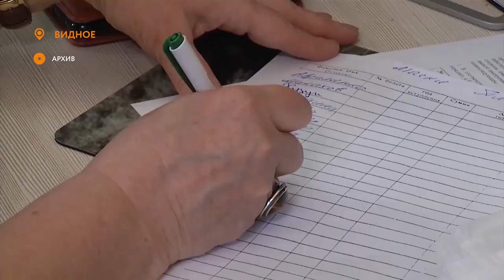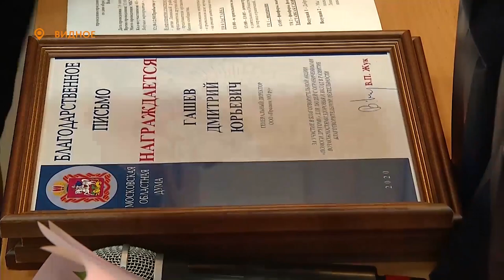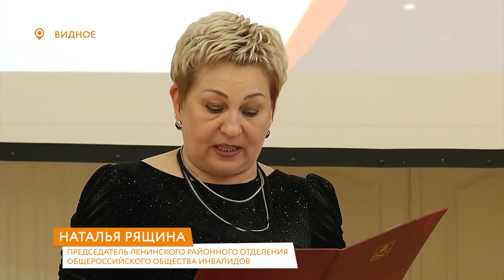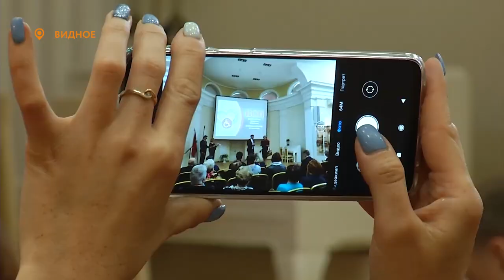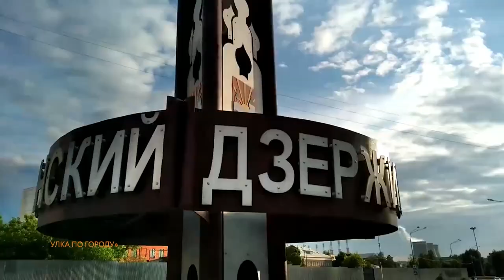Новости телеканала Видное-ТВ (17.09.2020 - четверг)